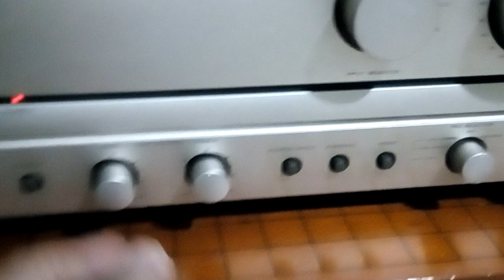marantz pm-80 from upgraded to 150 watts amplifier part 1